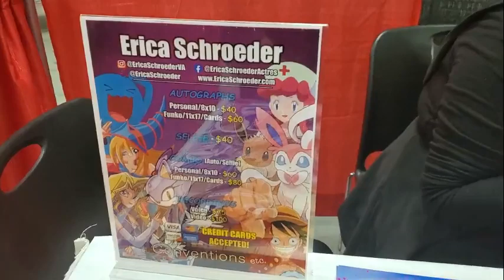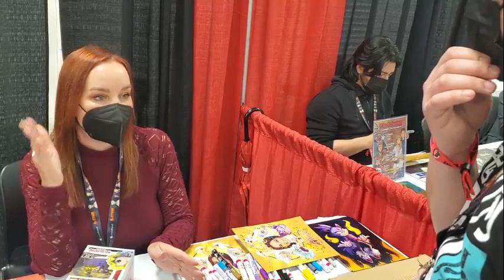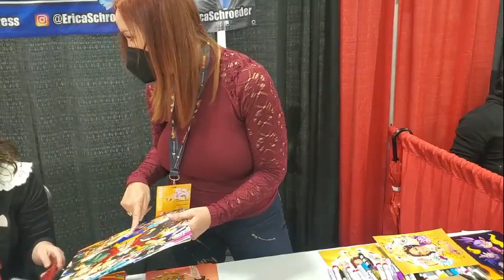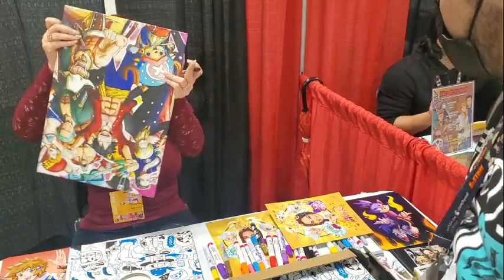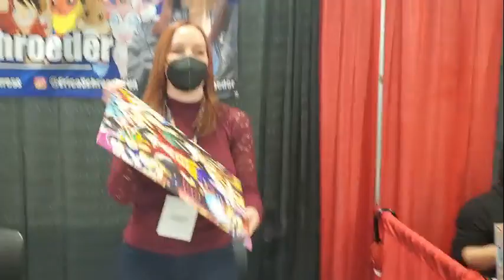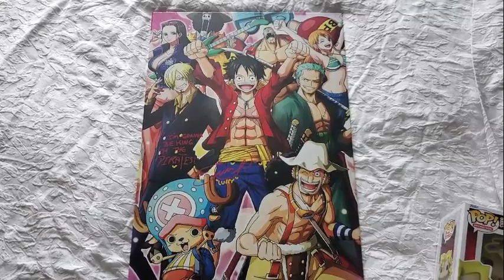Meeting Erica Schroeder | Sakura-Con 2023 | (Voice of Luffy, Mai Valentine & Evee Evolution.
Meeting Erica was a very cool experience had a good time getting to know her nd all her very cool poster.If you guys like my channel plz subscribe to my channel it will help alot . ill see you guys on the next video 👍✌️💯